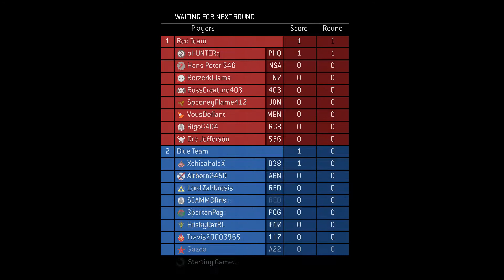GET DOWN MR PRESIDENT! Halo 3 Protect Trump Custom Multiplayer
The White House is under attack by crazy leftists wanting to kill Trump! Take turns defending him and, well, attacking.